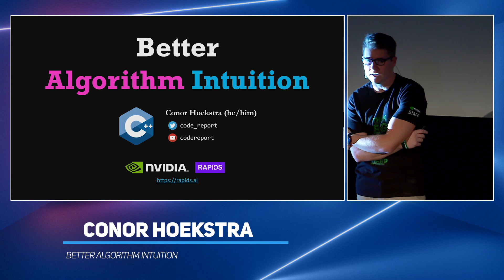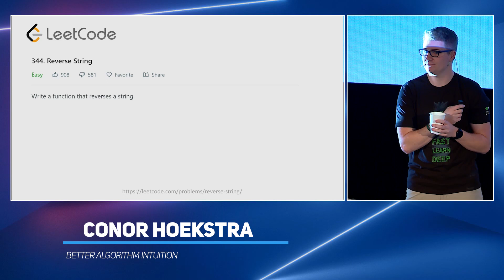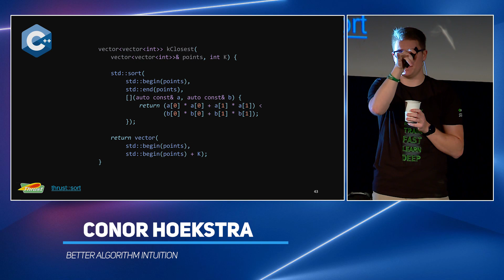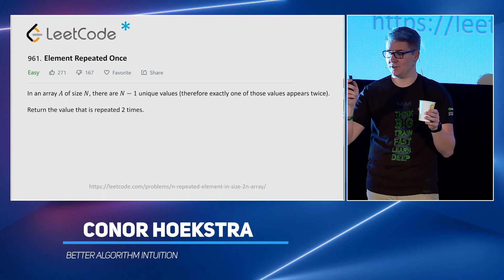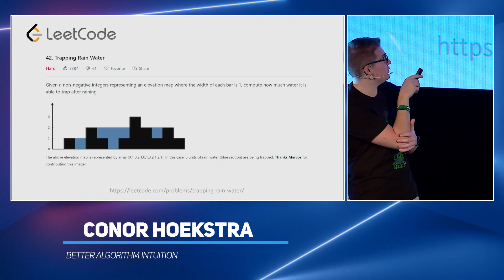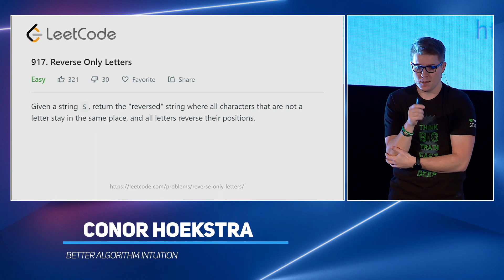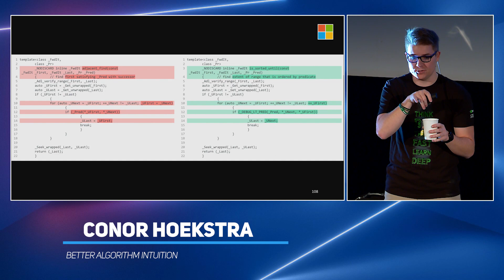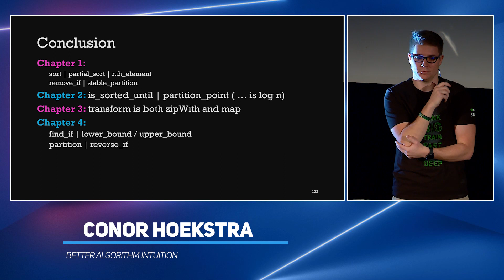Better Algorithm Intuition - Conor Hoekstra - code::dive 2019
*Abstract*

Continuation of the well-received Algorithm Intuition talk given at C++Now 2019 The first talk covered the 11 algorithms in the header. This talk will have the same goal, to develop algorithm intuition – but for algorithms in the header.

*About the Speaker - Conor Hoekstra*

Conor is a Senior Library Software Engineer at NVIDIA working on the RAPIDS team. He has 5+ years of professional C++ experience and is on the ISO C++ Canadian National Body. He is extremely passionate about programming languages, algorithms, and beautiful code.

He has a YouTube channel where he covers solutions to competitive programming problems using various programming languages and algorithms